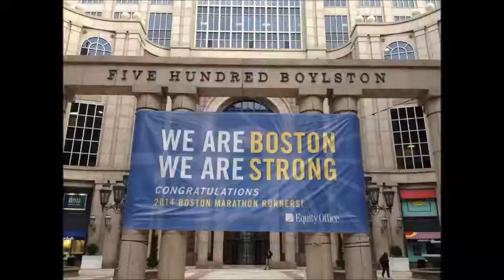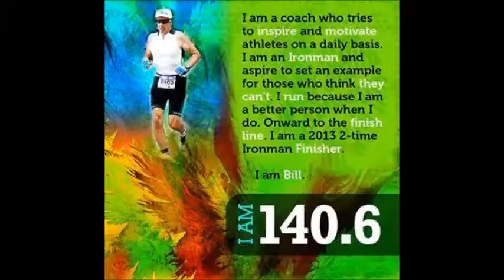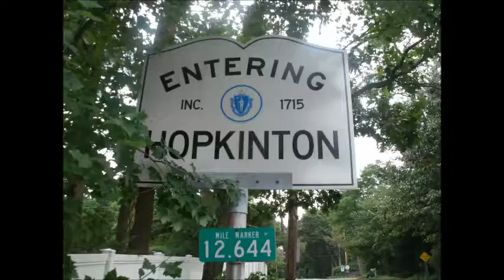Preoccupied with RWOL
Run and hit the wall
Harry’s famous fall.
IRun out the door
So she can eat some more.
Ashley met John King
It’s not a passing fling.
Landrunner’s stories:
3rd person glories.

We had experienced
And newbie running stars.
Most had fake names
but not our Wenderoth.

We met on RunnersWorld ,
And graduated. .
Went onto Facebook …
But something… isn’t ….quite right since

BD, & kidsdoc
& way before Alaska.
There was Annie & Lizzy
And Spinderellah’s picture run.
With DB at High school
And Tadpole said its uncool
To be preoccupied
With runners, runners, runners world online.

Is RTN  Online?

A race for Smokeone,
Federal Runner style.
Easy Peasy  Beast -
Even a Chocolate Mile

LAP'D rocks out to Wham
She’s an 80 's rock fan
I'm sure Pinklady
Has some Duran Duran
Where’s Dhuey’s thread for Boston Barely In?
And where’s DCV’s latest hotel dealin’?
When did Rockbridge become Silky?
Whatever happened to Spudchik , Seagritt

Alien on the ‘net?

Dman & Laardvark
& way before Ilana.
There was Marcia and Sailrun
And Sully home in Boston.
There's  Jaybird and Maprun
A Ghost and Shinybits fun.
Still preoccupied
With runnah, runnah, runnah world online.

---Are we censored online?

Is Smick on Facebook? Hackker and Blake are.
---When did Color Runs replace 60’s art?
And What the Hell is a Pigsly Flyer?
Please find the Red….Dot.

(Tick, tick, tick, tick...)

And bring back.
Howdy & Footloose
&  Serendips &  DawgDoc.
There was Whitter and Coplen
And fifty posts per page we’re on.
Perky & Curly …
Bailey’s mom is so cool.
But she’s preoccupied
With runners world online.

R-LAG,  & Kristy
& Way before Nutmegger.
There was Nolo and TaxMan
And threads & beer & swagger.
Now Running… in Denver
Is telling us it’s so fine.

I used the Kareoke version of Bowling for Soup's 1985 Song and wrote new lyrics for thee music. My son, Luke Boyle had the burden of trying to make my vocals sound OK. Many thanks!!